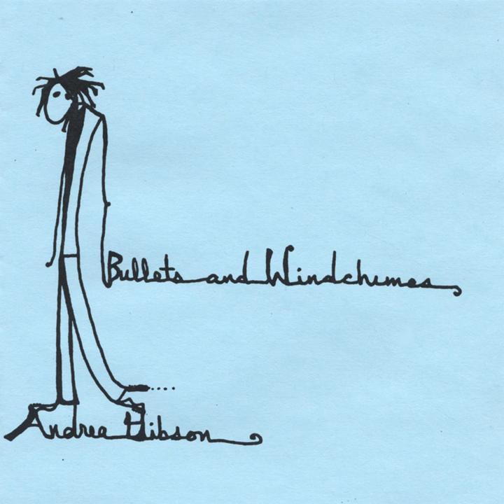Shine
Shine · Andrea Gibson

Bullets and Windchimes